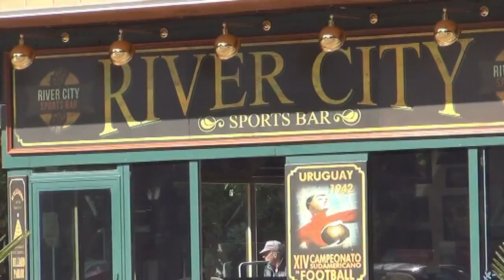Bar Restaurante River City Calatayud